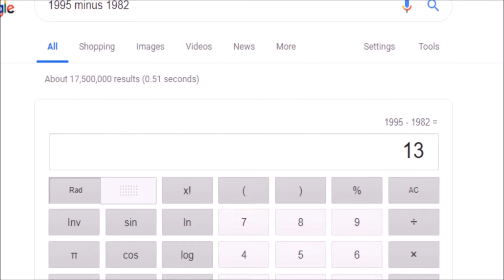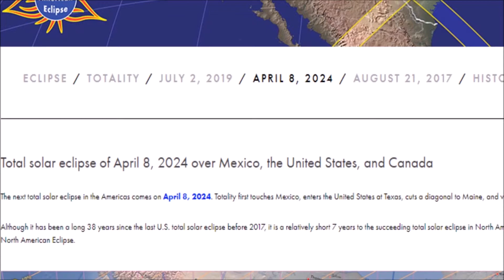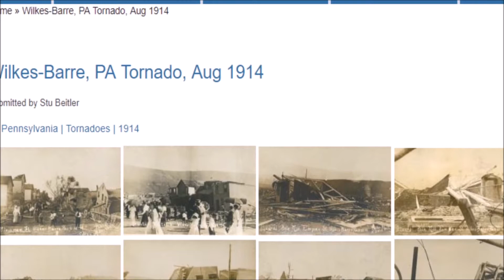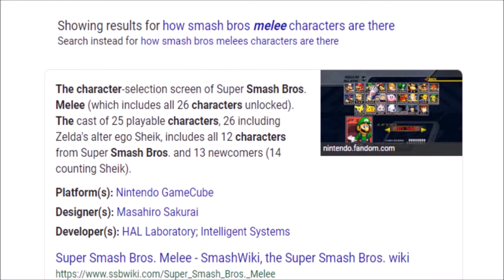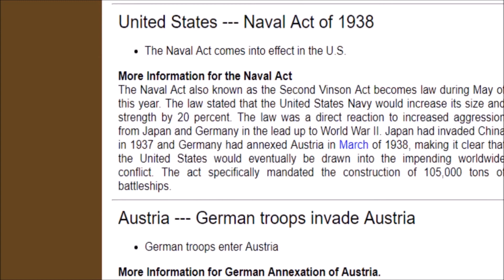Will DVDs ever be discontinued?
i literally made this in a 30 minute recording session on one take. all the research is all done on raw footage